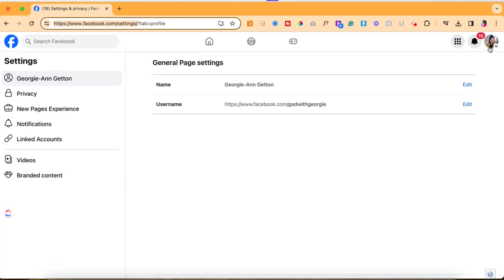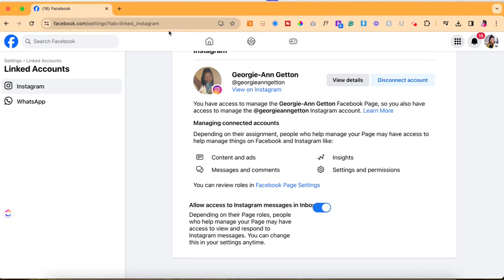How To Connect Instagram to Facebook Tutorial 2024 | Quick & Easy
To use tools like Meta Business suite, Manychat, and many other tools you need to have your Facebook Page connected to your Instagram account. This quick tutorial shows how you to do exactly that!